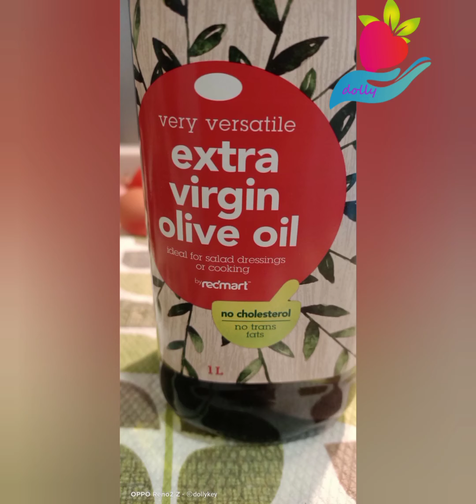FISH WITH EGG..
Dollys  food dream